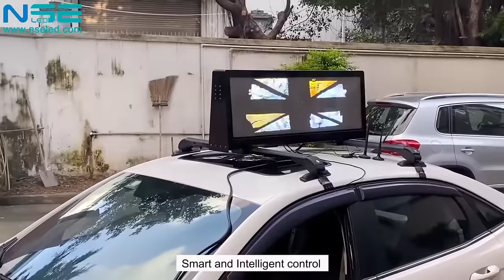Outdoor High Quality Car Top LED Advertising Screen Display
As the leading designer and manufacturer for Taxi LED Signs in China, NSE has been engaged in the taxi top LED screen business for more than 6 years.

Taxi topper LED screen display combines a modular design with accessory parts, easy to install and maintain. With a built-in asynchronous control card, it supports a cloud group-management system, as well as 4G/WIFI/USB control. Enabled by GPS real-time tracking, it makes your ads more targeting by auto-playing different content based on location.

Car Top LED Advertising Screen Display, a brand-new digital mobile advertising solution, brings high ROI and exposure for brands and products.